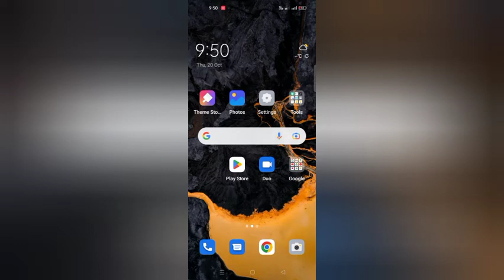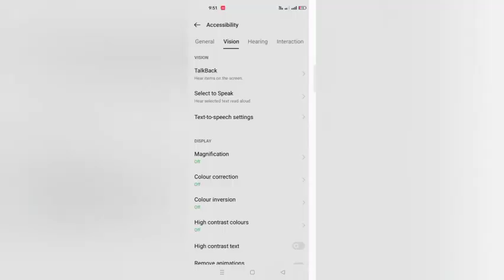Oppo A55 TalkBack On Off Problem Solution